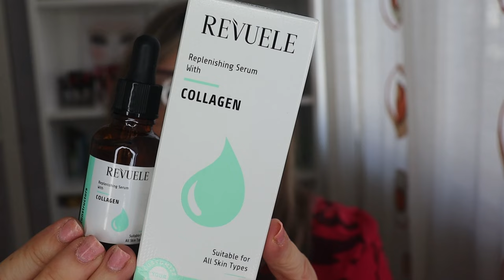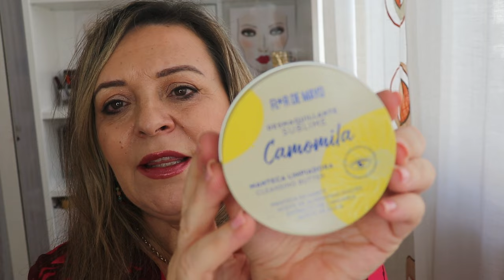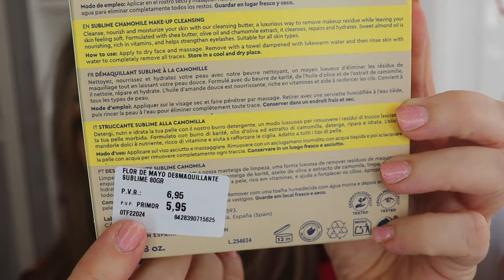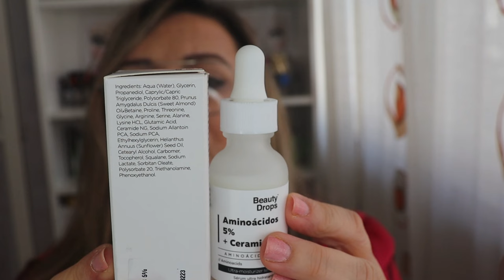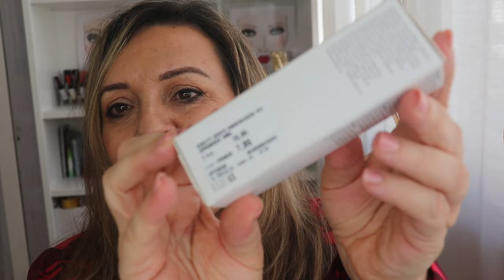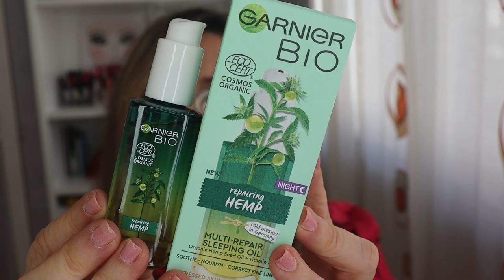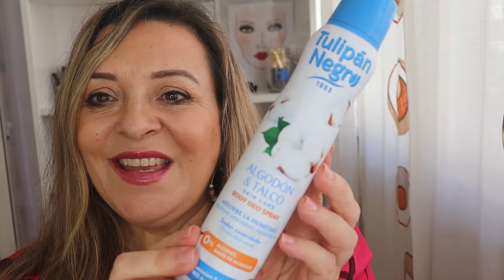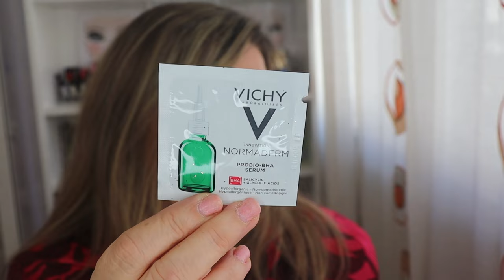HAUL PRIMOR. CUIDADO FACIAL#pandoramenchu#primor#haulprimor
Hola familia bonita, en el vídeo de hoy os dejo un haul / compras realizadas en la perfumería primor, espero que os gusten. Besitos